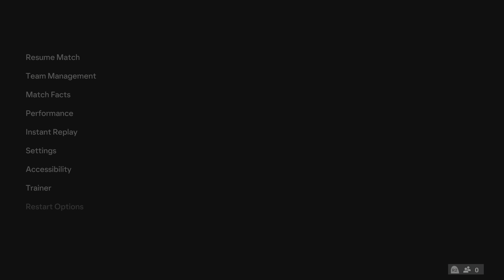EA SPORTS FC 24_ Bayer Leverkusen vs FC Kaiserslautern _ DFB_Pokal |PS5 .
EA SPORTS FC 24 Bayer Leverkusen vs FC Kaiserslautern  DFB_Pokal final PS5 .

Crazygames